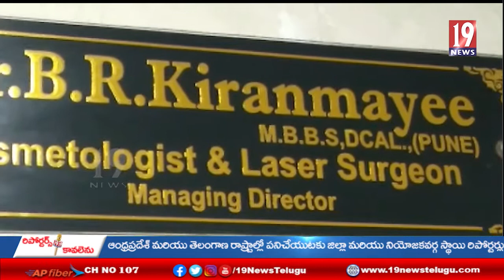ఉత్తమ పారిశ్రామికవేత్త అవార్డు గ్రహీత గా డాక్టర్ కిరణ్మయి -ప్రకాశం జిల్లా